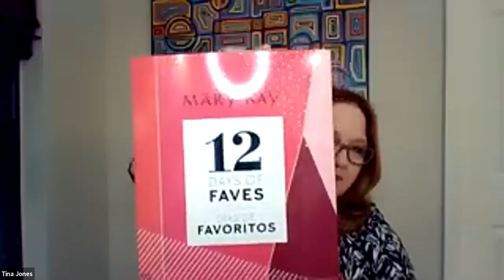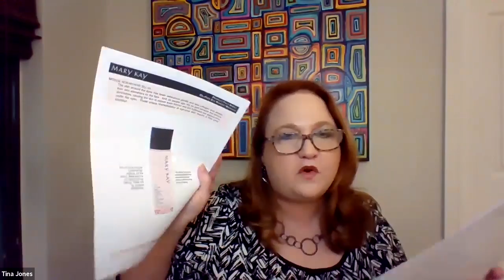Winterize Your Skin Care